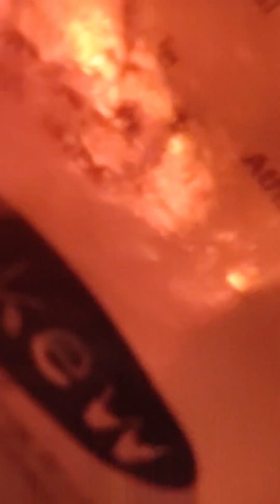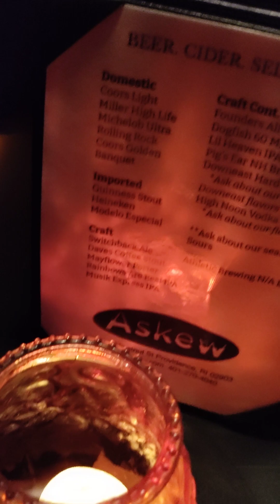the autocrats 2nd set 🔥🔥🔥@askew, providence 2,2,23